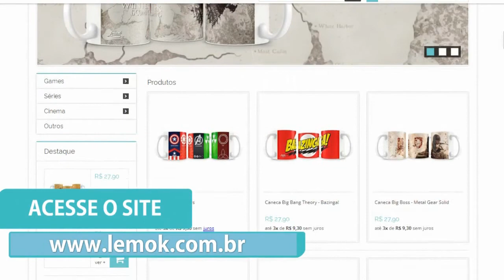Zelda Twilight Princess - Detonado #18 - Zoras em Apuros!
Não esqueça de avaliar e comentar!

Um Grande Abraço, valeu, falou

LagartoGameplays - Machinima Partner